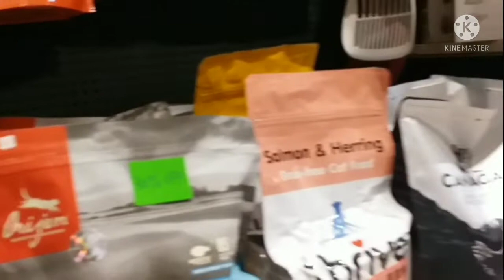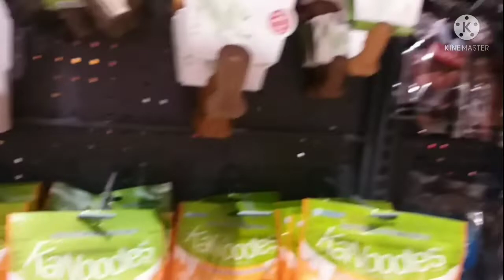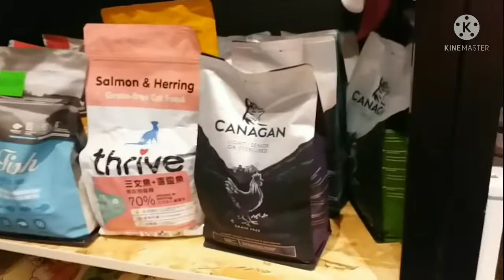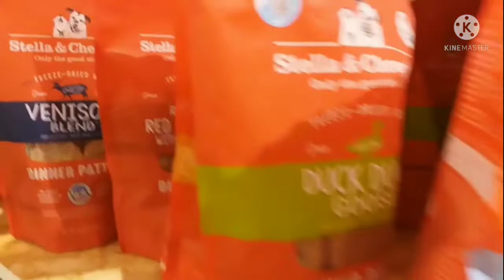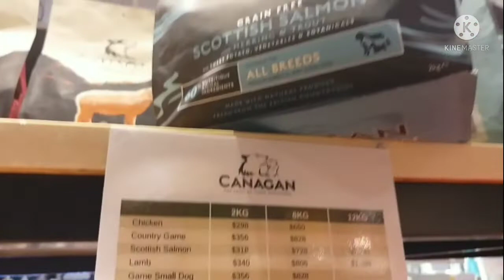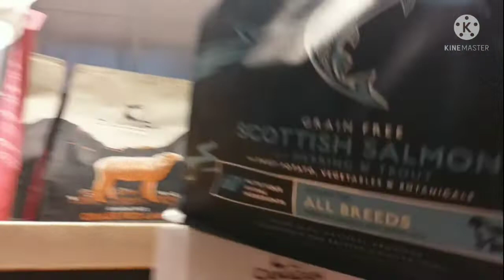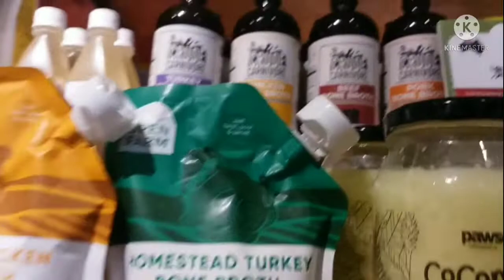DOG SHOPPING FOR HER OWN FOOD AT THE DOGS SHOP. stanleyplaza dogfood dogsgarden.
Shopping with the dog at Stanley plaza is fun. On this video you can see that my dog really knows what's she's doing. She enjoyed roaming around the shop and sniffed everything she saw. She even wants to go inside the dogs salon. 😍 probably wasn't to have a real groom. We are very lucky to have met one little cutie dog in the shop patiently waiting for her turn to be treated.